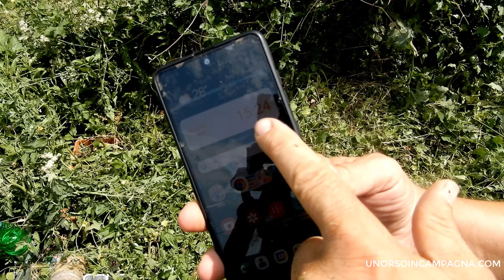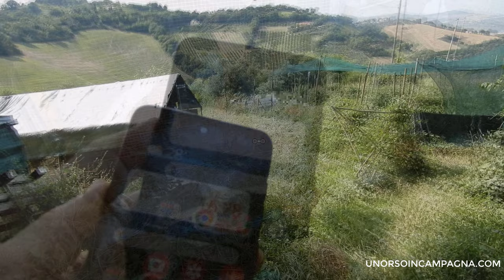Decespugliatore a batteria? Quanto dura la BATTERIA? E quanti MQ taglia?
Ho messo alla prova la batteria da 7,5 Ah del decespugliatore EGO ST1610E-T. Filo da 2,4 mm, batteria carica e prima velocità!